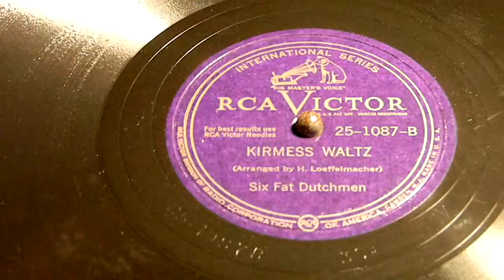Kirmess Waltz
Six Fat Dutchmen
Waltz

The Six Fat Dutchmen was a polka band formed around 1932 by Harold Loeffelmacher in New Ulm, Minnesota. The band was known mostly for playing the "Oom-pah" style of polka music that originated from Germany and the German-speaking areas of Czechoslovakia. They were regular performers at the then-famous George’s Ballroom in New Ulm, and were voted Number One Polka Band for seven years in a row by the National Ballroom Operators Association. Compilations of their music continue to be produced and sold, more than 70 years after the band's founding.
Like Bill Monroe’s Bluegrass Boys, the band provided the name to its musical genre, "Dutchman Music.  ]As might be surmised from the band's name, there were initially six members, but over time it grew to include about a dozen musicians. The band appeared often on a local television station in Mankato, Minnesota, and their popularity grew to the point where they played the Nebraska State Fair for 26 straight years. The Six Fat Dutchmen played the Aragon and Trianon ballrooms in Chicago, broadcasting live on radio station WGN.
They enjoyed a 14-year recordingCAREER  with RCA Victor, during which they recorded 800 songs. After parting ways with RCA, the band recorded for Dot Records for ten years.
The 1995 compilation CD "The Six Fat Dutchmen's Greatest Hits" earned a 3.5 star rating (out of 5) in Allmusic. Another compilation, "Greatest Hits Volume 2" was released in 2006.
Some of their vintage television appearances have made their way to the popular YouTube website. Singer and saxophone player Dick Dale was briefly a member of the Six Fat Dutchmen, before he became a regular on the long-running American television variety series, The Lawrence Welk Show.
In 1990, three years after the death of Harold Loeffelmacher, he and his Six Fat Dutchmen were inducted into the Minnesota Music Hall of Fame